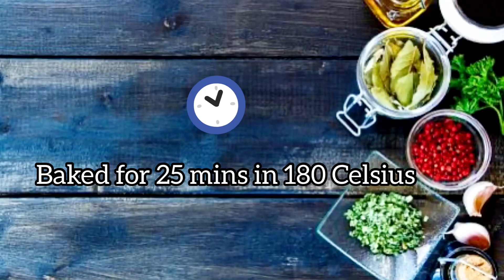Easy Chicken Quiche Recipe | Chicken Tart Recipe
How to make quiche from scratch / easy quiche recipe with chicken

Ingredients:
Minced chicken
Onion
Spices & Salt
Zucchini
Tomato Paste
Four Dough
Sliced Cheese
Shredded Cheese
Paprika
Tomato